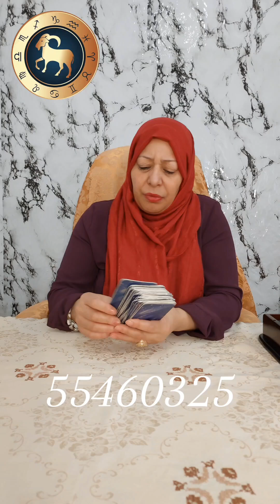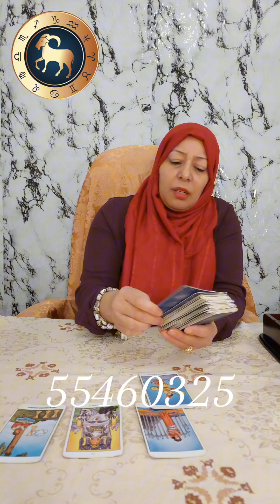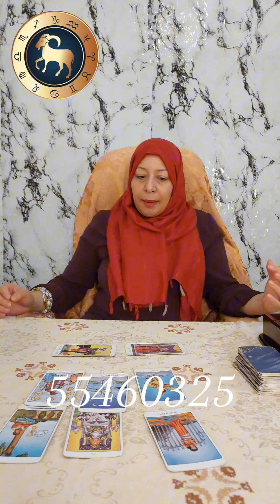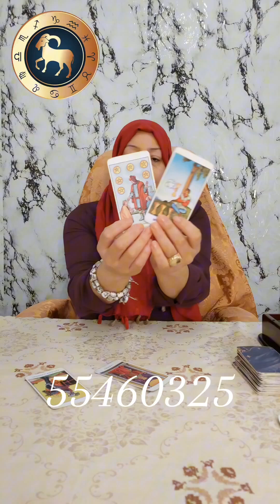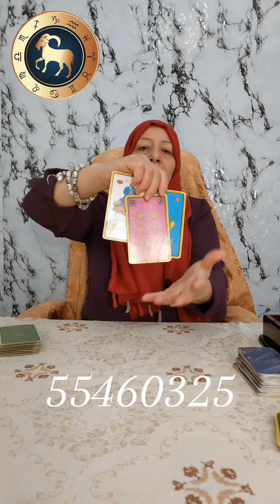التوقعات الأسبوعيه لبرج الحمل مع خبيرة الابراج و التاروت فاطمة